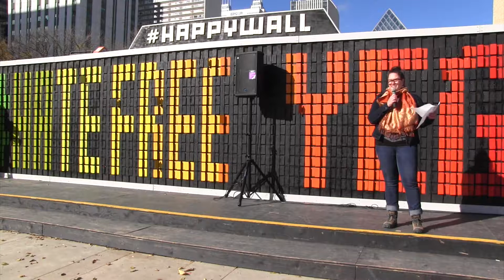Bridget Stirling - HateFreeYEG Launch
Organizer Bridget Stirling speaks at the HateFreeYEG launch on September 30, 2018.